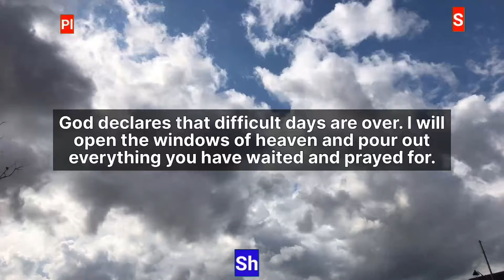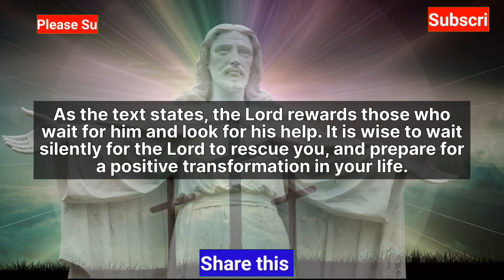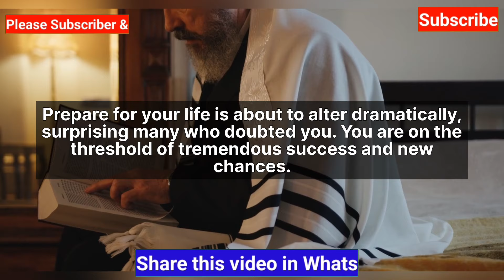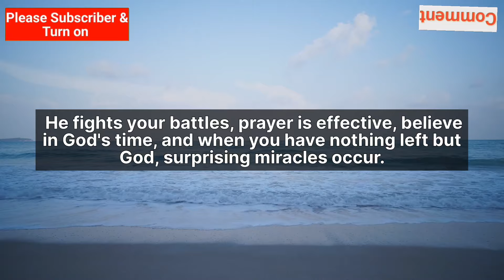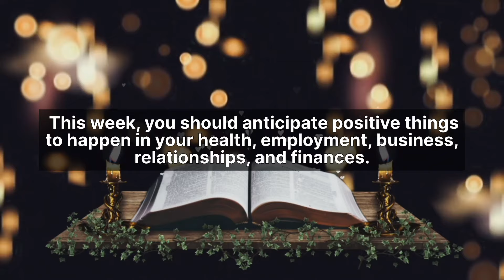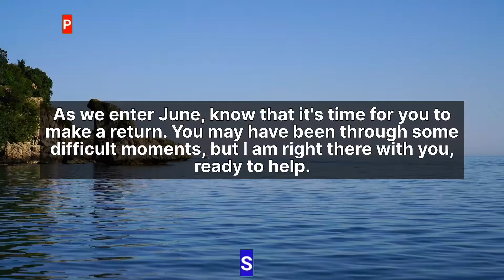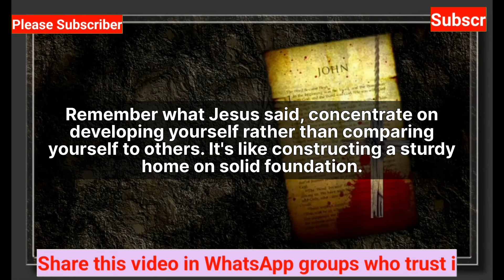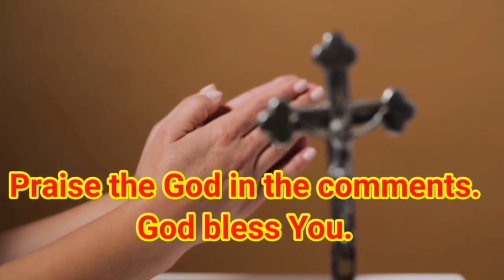God is ready to speak with you now | You Are Going To face A terrible Problem He wants your 2 mins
### God is Ready to Speak with You Now | You Are Going to Face a Terrible Problem | He Wants Your 2 Minutes

🙏 **Are you ready to hear from God?** 🙏

In this powerful and urgent message, we're sharing an important revelation: **God is ready to speak with you now**. Whether you're facing a difficult situation or about to encounter a challenging problem, this is a moment you won't want to miss.

🕒 **Just 2 minutes** can change everything. Take a brief moment out of your day to tune in and open your heart to what God has to say. His guidance is here to help you navigate through the storm and find the strength and wisdom you need.

- Discover the importance of listening to God, especially in times of crisis.
- Learn how to open your heart and mind to His message.
- Receive comfort and assurance that you are not alone in your struggles.

🙏 **Join us** as we delve into this brief but impactful message. Remember, sometimes all it takes is a couple of minutes to find the peace and direction you've been seeking.

Share this message with someone who might need it today.